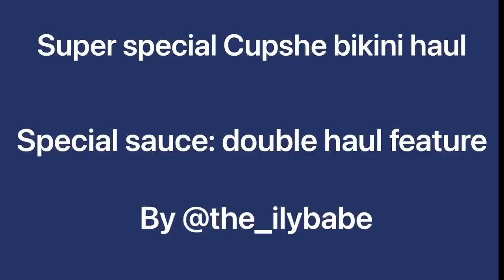em’s Cupshe Bikini Try-On Haul | hot babes and cool haunts | see it to believe it xoxoxo@the_ilybabe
Hi babes :)
Since its inception in 2015, Cupshe has built an incredible community of women who move forward in confidence, comfort, and style. Comfortable and flattering, each piece of clothing is made of special fabrics to design for every body shape, from XS to 4X. Cupshe doesn't just have cute bikinis and vacation dresses, they also bring out more fashion clothing & accessories! Each piece is both high-quality and affordable, the average price will be under ＄30. Plus, the flexibility to mix and match sizes.